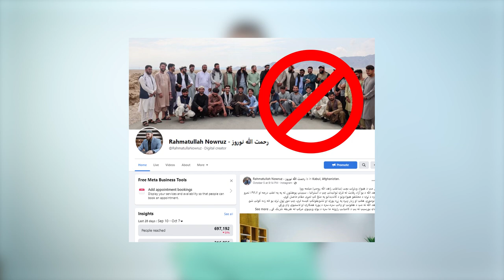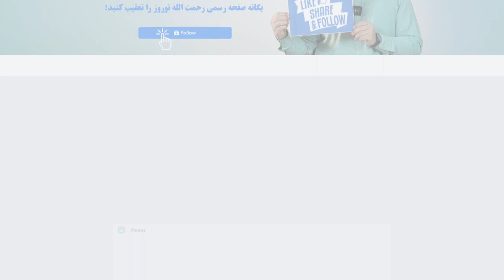ولی زما فیسبوک پاڼه بیا بنده شوه؟ | Why my Facebook page restricted again?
زما نوې فیسبوک پاڼه درسره فالو کړې او له ملګرو سره یې هم شریکه کړې!